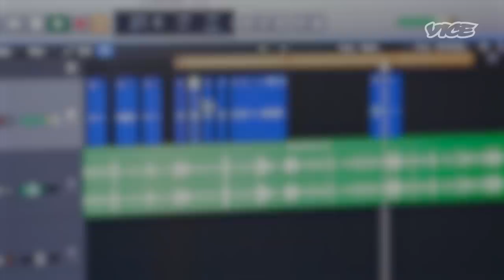This Man Composed Music for Hundreds of Pornos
Musician James Lynch scored music for adult films in the 90s and early 2000s during the heyday of porn. James’ work was even recognized in 2008 by the Adult Video News awards - porn’s Oscars equivalent - in the Best Music category. Unfortunately, he lost out to a digital recording of an Eddie Van Halen song.

VICE follows James as he scores three genres of pornos in his home studio in California.